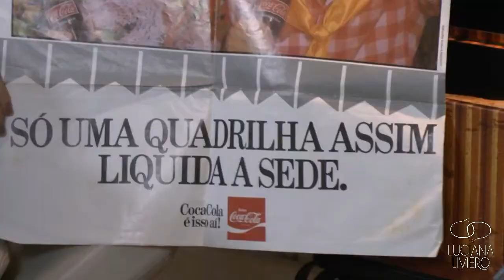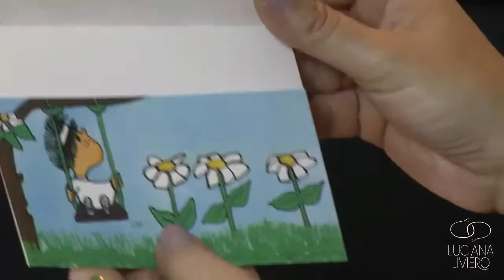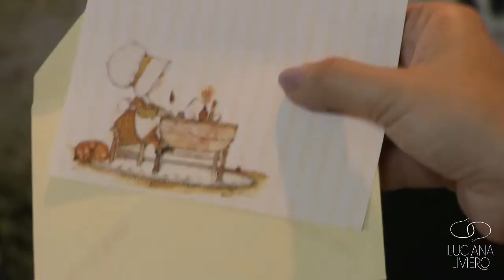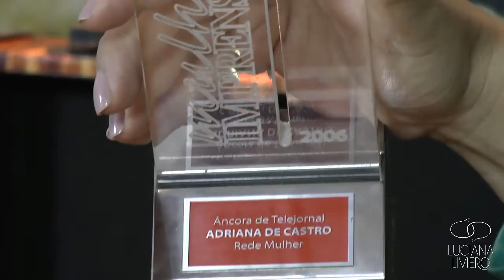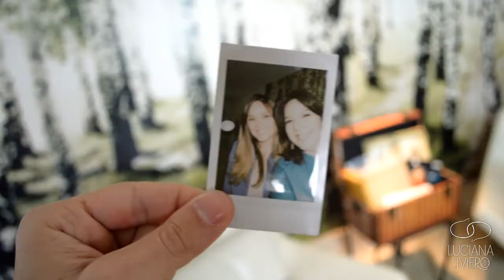FUNDO DO BAÚ | Luciana Liviero entrevista Adriana de Castro - Parte 2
Adriana de Castro é das minhas! Guarda um monte de recordações, de várias épocas e momentos da vida! Nesse vídeo ela mostra pra gente os papéis de carta que tem desde a adolescência, a primeira carteira, que ganhou da avó, e um registro da curta carreira de modelo mirim. Fala também de quando conquistou o empregos dos sonhos e do troféu que mais se orgulhou de ganhar.

Com carinho,
Luciana.